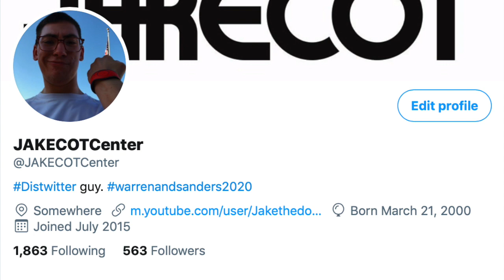JAKECOTCenter: The Situation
Time for a reboot. just like EPCOT